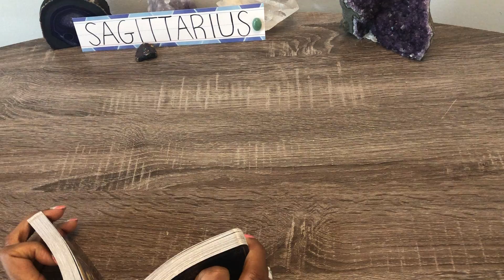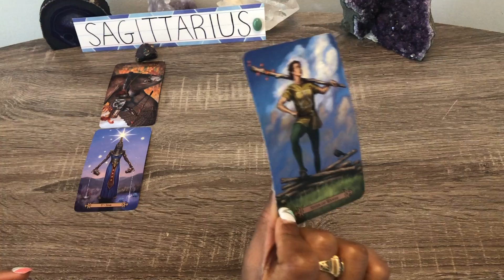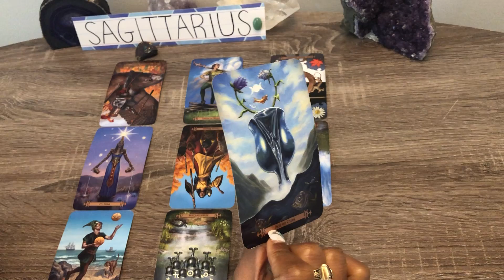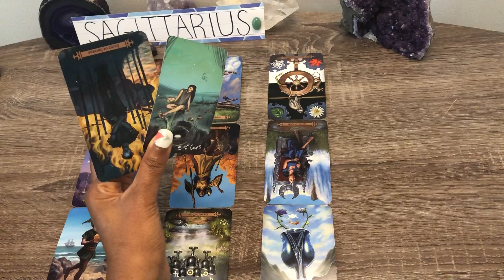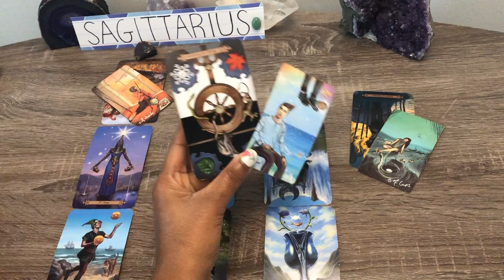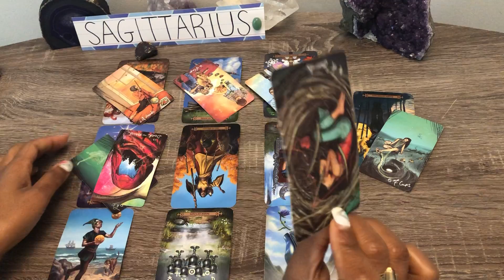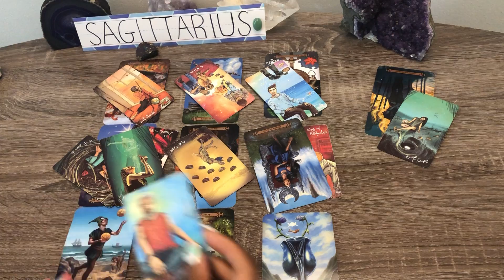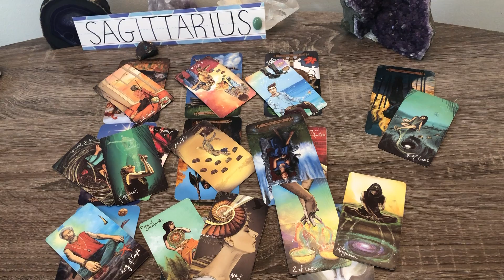SAGITTARIUS! ♐️UNION❗️ YOU KNEW THEY'D BE BACK!... YOU PULL BACK, THEY COME FORWARD!...READY FOR ❤️!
✨TO SHOW MY APPRECIATION FOR REACHING 30K SUBSCRIBERS, I’M OFFERING $30 LOVE TAROT READING!  ✨